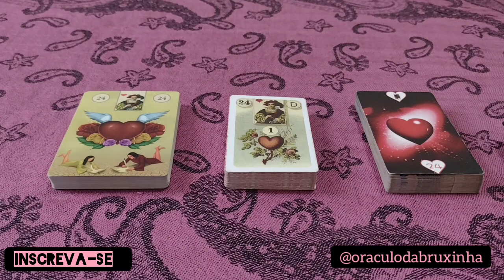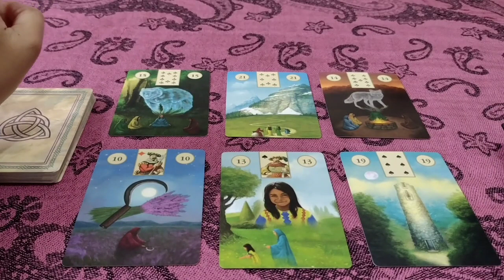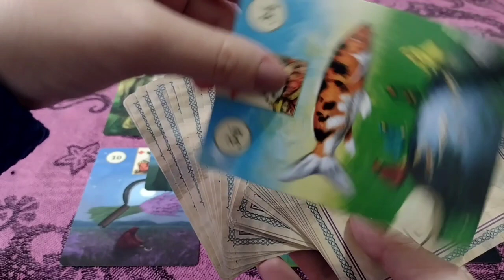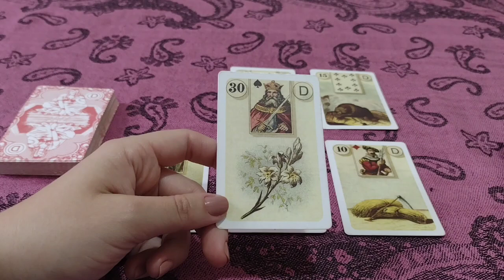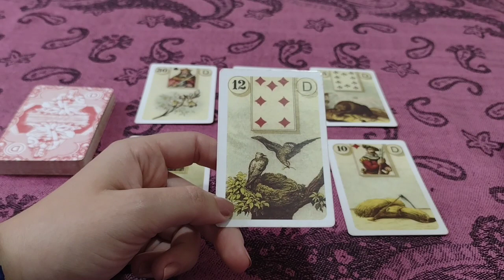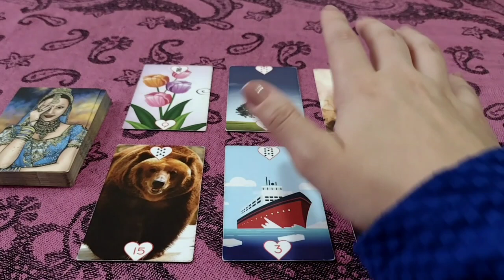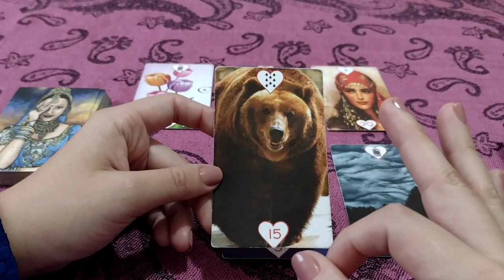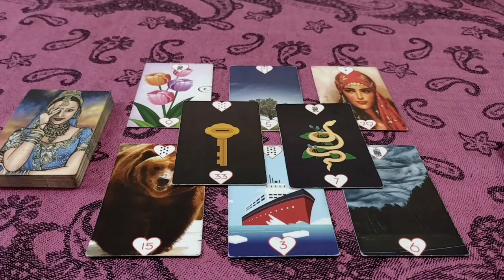✨ALGUÉM VAI ABRIR O CORAÇÃO PARA VOCÊ✨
MINUTAGEM

1º BARALHO 2:07
2º BARALHO 18:13
3º BARALHO 34:24